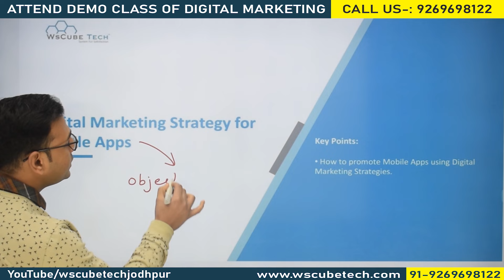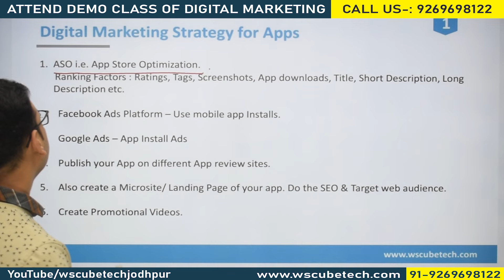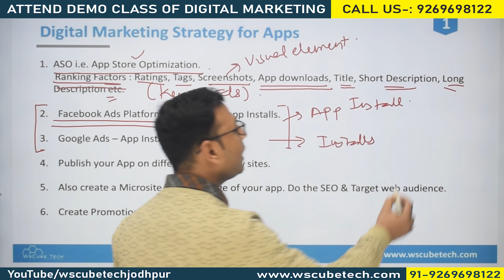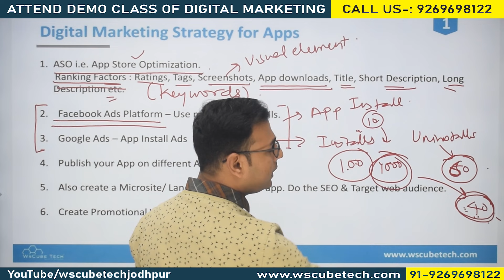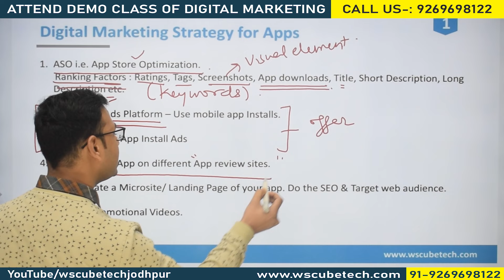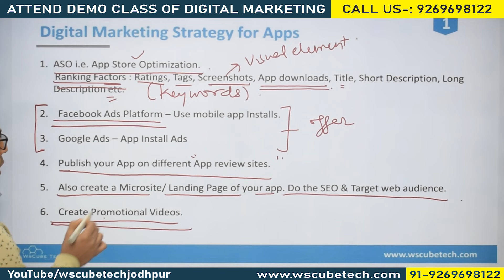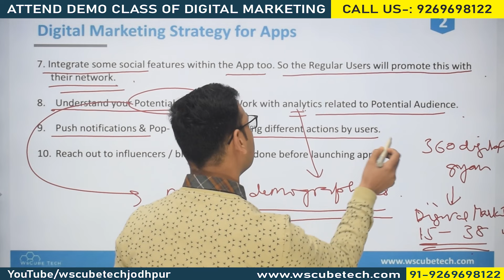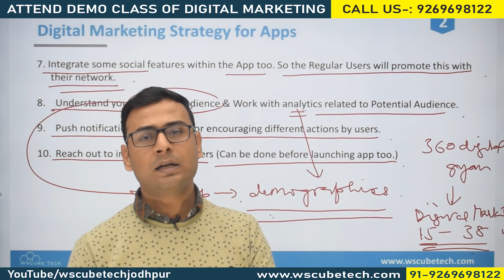Digital Marketing Strategy for Apps | How to promote Mobile Apps online | (in Hindi)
In this video, We are explaining about Digital Marketing Strategy for Apps | How to promote Mobile Apps online | (in Hindi)

| Thanks |